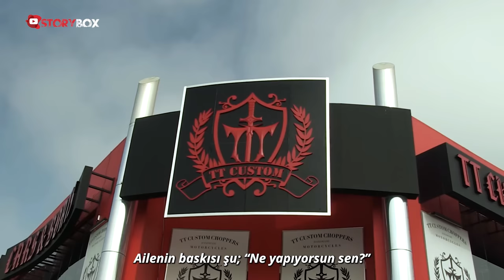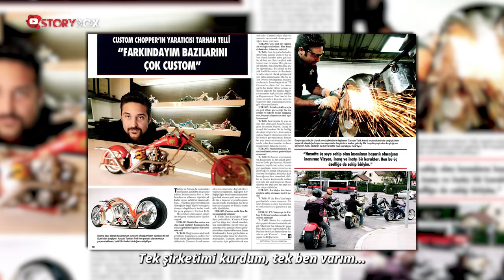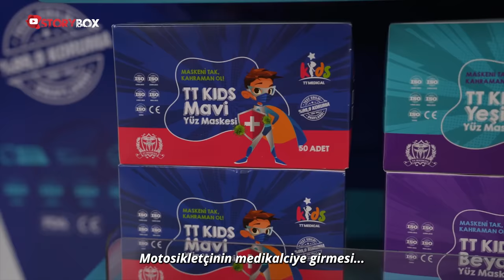Yerli Motor Üretiyor, Hollywood’a Satıyor | Tarhan Telli Kimdir?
Tarhan Telli, Mardinli Tellioğlu ailesinin 11. kuşaktaki tek varisi. Varlıklı bir aileden gelmesine karşın 13 yaşından itibaren hayalini gerçekleştirmek için ailesinin tüm itirazlarına ve 'ağanın torununun oralarda ne işi var' sözlerine karşın oto sanayilerinde çalışan Telli, 13 yaşından bu yana kendi ayakları üzerinde duruyor. Motora ve mekaniğe dair her şeyi bilen ve hayatındaki en büyük tutkusu motorsiklet olan Telli, TT Custom markası ile tüm dünyada aranan bir insana dönüşmüş durumda. Telli'nin ürettiği kişiye özel motorsikletler Hollywood'dan dahi alıcı buluyor, büyük prodüksiyonlarda kendini gösteriyor. Telli, bir tutkunun peşinden giderek başlayan ve Türkiye'nin yerli motorsiklet markasına dönüşen hikayesini Storybox'a anlattı.